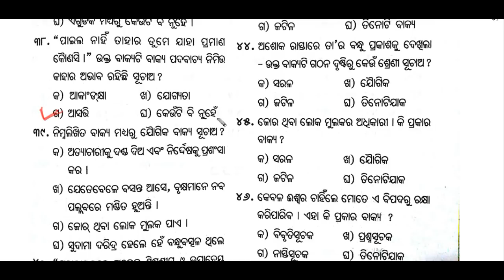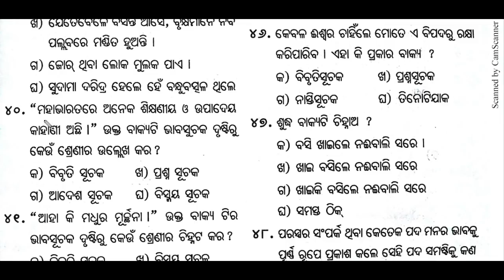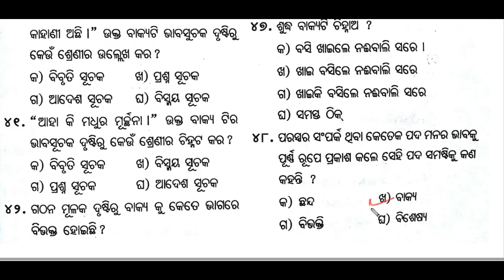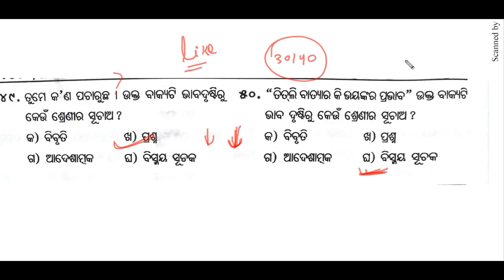ASO odia grammar mcq II bakya II class-35 II odia byakarana questions for aso IOPSC I odisha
in this video I discussed about  some multiple type questions regarding bakya chapter of  odia grammar for opsc aso exam for odisha students in odia language.

I think after watching this video you will get more confidence for upcoming exam like ASO Railway Group D/ALP, IBPS EXAM,BANK EXAM etc.